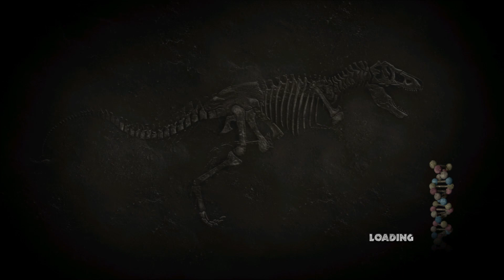Jurassic Park :The Game Playthrough || Episode 2 - Part 4 - Rabbid Raptors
Jurassic Park: The Game is an episodic graphic adventure video game based on the 1993 film Jurassic Park and released for the PlayStation 3, Macintosh, Microsoft Windows, and Xbox 360. The game was developed and published by Telltale Games as part of a licensing deal with Universal Partnerships & Licensing.

The game is set on the fictional island of Isla Nublar, the location of a dinosaur theme park known as Jurassic Park. In the game, set during and after the events of the 1993 film, it serves as a miniseries consisting of four episodes, but the plot also focuses on the retrieval of a canister full of dinosaur embryos which had been lost during the film after Dennis Nedry's failed attempt to deliver them to the docks.

Jurassic Park: The Game is a point-and-click adventure game in which the player uses a combination of buttons to progress. The player controls various characters throughout the game, which is played across four portions known as "episodes". The game has decision-based objectives as well as quick-time events that affect gameplay as well as how the game's events play out.